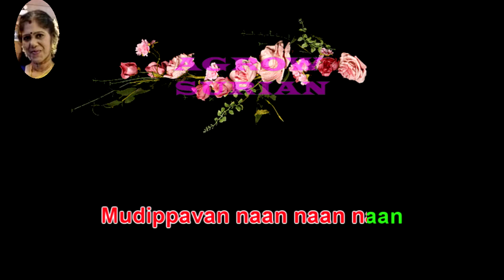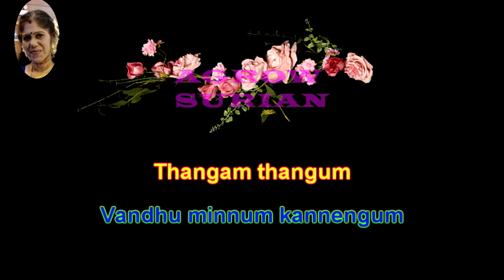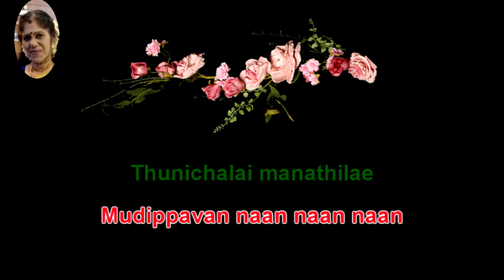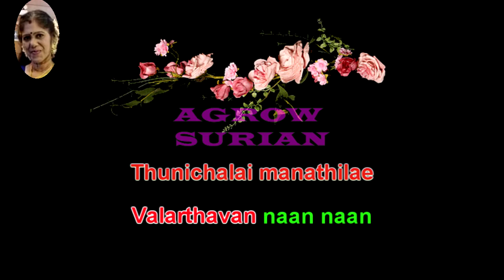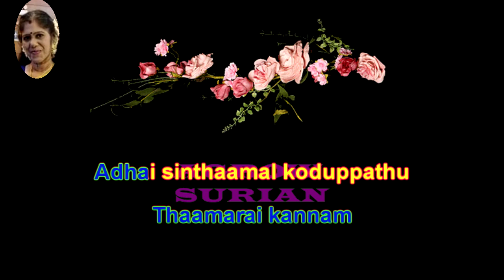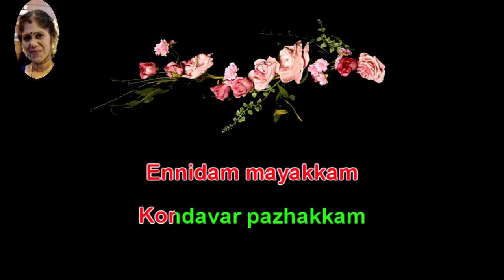Ninaithathai nadathiyae tamil karaoke for male singer resung by 😍VANISRIDASAN😍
Sing along the Ninaithathai nadathiyae  karaoke  song from the movie  NAM NAADU,   with color running lyrics.

Ninathathai Nadathiyae Lyrics in Tamil :

நினைத்ததை நடத்தியே
முடிப்பவன் நான் நான் நான்
துணிச்சலை மனத்திலே
வளர்த்தவன் நான் நான் (2)

என்னிடம் மயக்கம்
கொண்டவர் பழக்கம் (2)
இன்றும் என்றும் தேவை
என்று சொல்லடி தங்கம்

தங்கம் தங்கும்
எந்தன் அங்கம் எங்கெங்கும்
பொன்னும் பெண்ணும் வந்து
மின்னும் கண் எங்கும் (2)

விளையாட்டு
பிள்ளைகள் தலையாட்டும்
பொம்மைகள் வர வேண்டும்
எல்லோரும் உறவாட இந்நேரம்
பட்டாடை தொட்டாட கட்டாயம்
வா

நினைத்ததை நடத்தியே
துணிச்சலை மனத்திலே
வளர்த்தவன் நான் நான்

என்னிடம் மயக்கம்
கொண்டவர் பழக்கம் (2)
இன்றும் என்றும் தேவை
என்று சொல்லடி தங்கம்

லால் லால் லால்
லால் லால் லால் லா லா
லா லால் லால் லால் லால்
லால் லால் லலால் லா லா
லா

பன்னீரில் குளிப்பது
மாளிகை நெஞ்சம் தன்
கண்ணீரில் மிதப்பது
ஏழைகள் உள்ளம் (2)

படைத்தான் ஒரு
உலகம் பணம் தான் அதன்
உருவம் எதுவும் இதில்
அடக்கம் இது ஏனென்று
எதிர்காலம் விடை கூறட்டும்

நினைத்ததை நடத்தியே முடிப்பவன் நான் நான் நான்
துணிச்சலை மனத்திலே
வளர்த்தவன் நான் நான்

லல்லலாலாலா
லல்லலாலாலா
லல்லலாலாலா
லல்லலாலாலா

செந்தேனை
வடிப்பது தாமரை கன்னம்
அதை சிந்தாமல் கொடுப்பது
பூவிழி கிண்ணம் (2)

முதல் நாள் மெல்ல
தொடலாம் மறு நாள் மிச்சம்
பெறலாம் அவன்தான் நல்ல
ரசிகன் இதை அறியாத நீ
யாரோ புது பாடகன்

நினைத்ததை நடத்தியே
துணிச்சலை மனத்திலே
வளர்த்தவன் நான் நான்

லால் லால் லால்
லா

சொல்லாமல் நடப்பது
நாடக மொன்று அது இன்றோடு
நில்லாமல் நாளையும் உண்டு

இதழ்மேல் ஒரு
பாடல் மடிமேல் விளையாடல்
இடையில் சிறு ஊடல் இதை
நான் சொல்லத்தானிந்த விழி
ஜாடைகள்

நினைத்ததை நடத்தியே
துணிச்சலை மனத்திலே
வளர்த்தவன் நான் நான்

என்னிடம் மயக்கம்
கொண்டவர் பழக்கம் (2)
இன்றும் என்றும் தேவை
என்று சொல்லடி தங்கம்